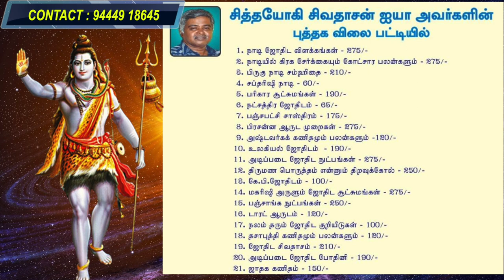புத்திர பாக்கியத்திற்கும் குடும்ப வளர்ச்சிக்கும் சொல்ல வேண்டிய ஸ்லோகம் | Soundarya Lahari 6th slogam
சௌந்தர்யா லஹரி யில் உள்ள நாடி ஜோதிட சூட்சமங்கள்.

சௌந்தர்ய லஹரியில் உள்ள ஆறாவது ஸ்லோகம்
குடும்ப வாழ்க்கையில் தாம்பத்தியம் மற்றும் புத்திர பாக்கியத்திற்கும்,குடும்ப வளர்ச்சிக்கும் இந்த ஸ்லோகம் மிகவும் வெற்றிகரமாக இருக்கிறது.

செயல்களில் வெற்றி பெறவும்,  முதன்மைத்துவம் பெறவும் - சௌந்தர்ய லஹரியில் எந்த ஸ்லோகத்தை சொல்ல வேண்டும்.

சித்தயோகி சிவதாசன் ரவி ஐயா அவர்கள் அவருடைய புத்தகத்தில் இந்த ரகசியங்களை சூட்சமங்களை தெளிவாக விளக்கியுள்ளார்.

சித்தயோகி பரிகாரங்கள்

soundarya lahari 6th slogam can be used for astrology remedy for certain problems in our life.

நாடி ஜோதிடம் கற்கவும் ஜோதிடத்தில் ஆலோசனை கேட்கவும் வீடியோவில் உள்ள எண்ணை தொடர்பு கொள்ளவும்.